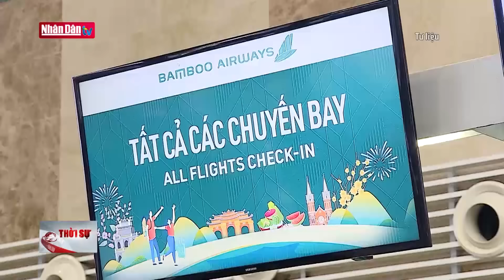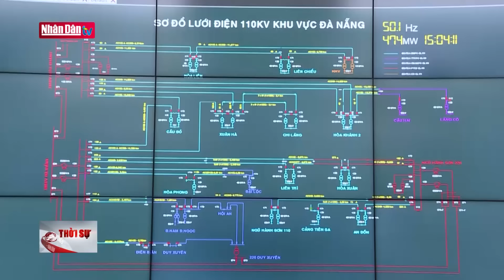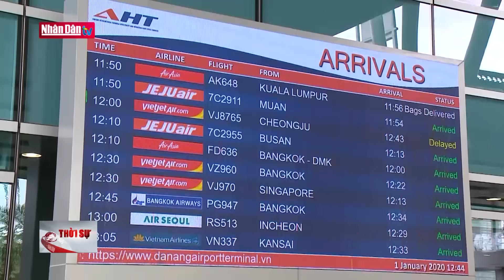Tin tức mới nhất: Nhiều tỉnh miền Bắc chịu thiệt hại về người và tài sản do mưa giông | Đảng với Dân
Trận mưa giông lớn tối 20/4 tại Hà Nội đã khiến hàng loạt cây xanh trên nhiều tuyến phố bị gãy đổ, đè lên ôtô, xe máy đang dừng đỗ dưới lòng đường, vỉa hè.

Khoảng 20h ngày 20/4, Hà Nội mưa giông, sấm sét, gió giật mạnh. Một số quận huyện còn xuất hiện mưa đá trong 10-20 phút, hạt đá bằng đầu ngón tay.  Lượng mưa lớn nhưng diễn ra trong thời gian ngắn nên không gây ngập úng. Tuy nhiên Mưa kèm gió to đã khiến một số khu vực như phố Quán Sứ, Nhà Chung, Tràng Thi,khu vực Hà Đông... xuất hiện tình trạng cây bật gốc, gãy cành đổ ra đường,

Công ty Công viên cây xanh Hà Nội đã huy động công nhân đi xử lý cây đổ, đồng thời kiểm đếm số cây thiệt hại.  Khu vực nội thành Hà Nội và các vùng lân cận tối qua có mưa vừa đến mưa to với lượng mưa phổ biến trong khoảng từ 40 - 70mm, có nơi trên 90mm.Theo Trung tâm Dự báo Khí tượng Thủy văn quốc gia, Hà Nội cũng như một số tỉnh miền Bắc đang chịu tác động của rãnh áp thấp trục 24-26 độ vĩ bắc bị nén bởi khối không khí mát từ phía Nam Trung Quốc tràn xuống nên có mưa rào và giông.